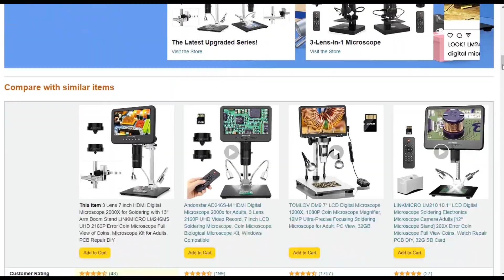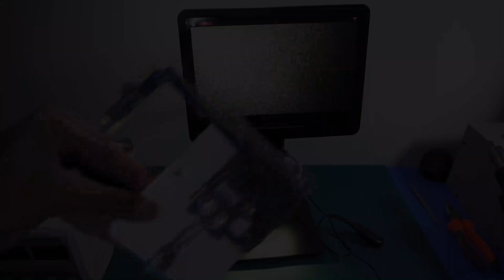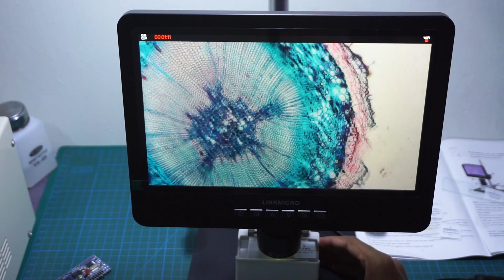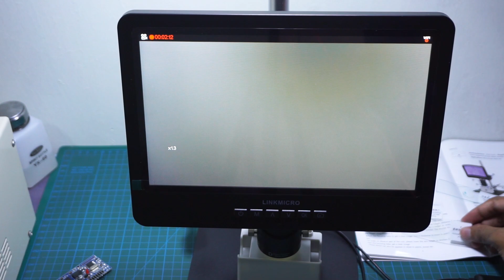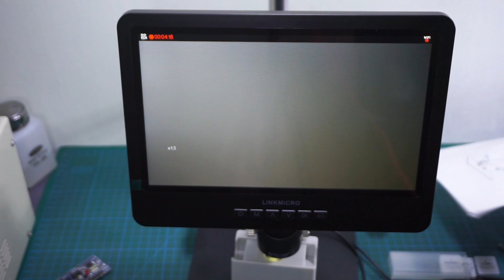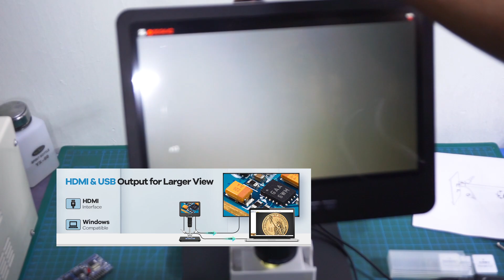Best Microscope mobile phone repair, LCD digital Microscope New Technology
Best Microscope mobile phone repair, LCD digital Microscope New Technology. ( Mobile repairing, Laptop, and PCB repairing )

** Material:  3 lenses, 7'' IPS screen.
    Magnification Maximum:  2000 x
    Voltage:  5 Volts
    Brand:  LINKMICRO
    Compatible Devices:  Laptop, Television

soldering microscope.